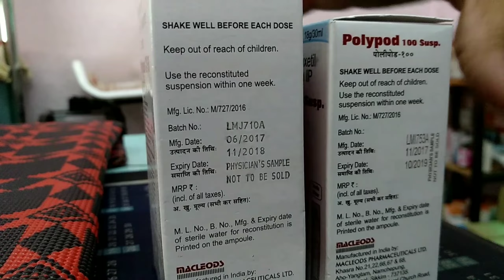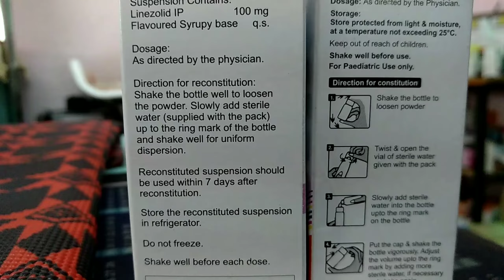Where to store antibiotics if there is no refrigerator? अँटिबायोटिक्स दवा कैसे रखे?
Hello friends, here I have discussed about antibiotic storage when there is no refrigerator or fridge available.

As we all know we have to keep some medicine at particular temperature like below 25 degree Celsius to protect it's efficacy.
But if we don't have refrigerator or have power cut like in rural India then what we can do, is discussed in this video.

For free online health consultation and more info please visit